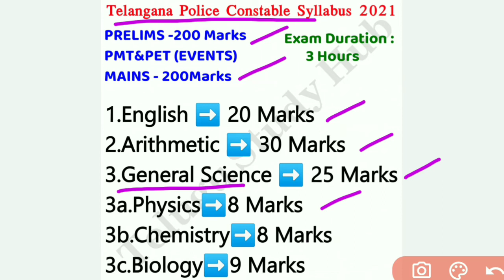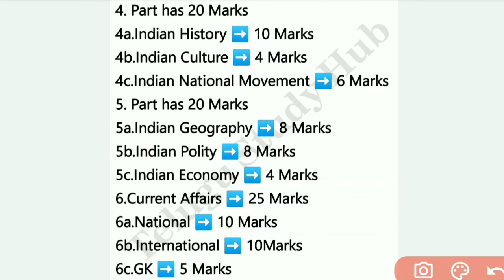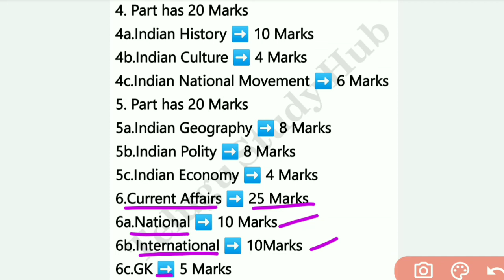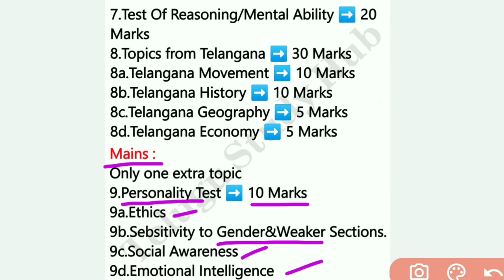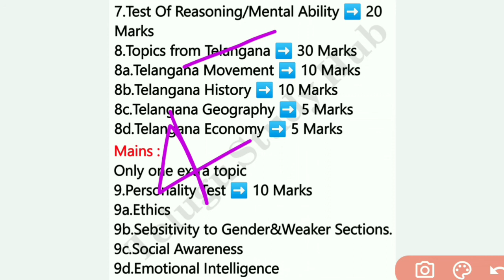TELANGANA POLICE CONSTABLE SYLLABUS 2021 IN TELUGU | TSLPRB | తెలంగాణ పోలీస్ కానిస్టేబుల్ సిలబస్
In this video i am going to explain telangana police constable syllabus 2021 in telugu and when TSLPRB going to release 20000 vacancies and ts police 2021 exam pattern and police constable imp topics list 2021 in telugu.

Telangana Police Constable Syllabus 2021 telugu,
Telangana Police recruitment notification 2021 telugu,
Telangana 20000 police jobs notification 2021 telugu,
ts police recruitment notification 2021 telugu,
ts police constable syllabus 2021 telugu,
ts police constable vacancies 2021 telugu,
ts police jobs 2021 telugu,
ts police notification 2021 telugu,
ts police constable 2021 syllabus in telugu,
telangana police constable 2021 syllabus details in telugu,
ts police 2021 exam pattern,
ts police constable 20000 jobs, telangana state govt jobs,
తెలంగాణ పోలీస్ కానిస్టేబుల్ సిలబస్, telangana police constable exam pattern 2021 telugu,
telagana police constable imp topics list 2021 telugu,
telangana police constable reference books 2021 telugu